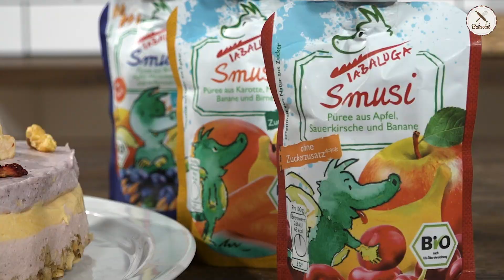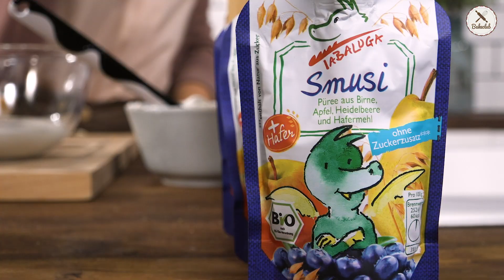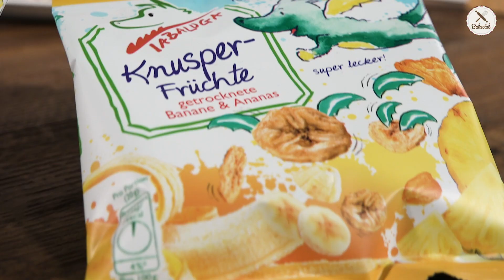Tabaluga Smusi Kuchen | BakeClub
Doro hat sich von TABALUGA – DER FILM inspirieren lassen und einen No Bake Kuchen mit Tabaluga Smusi Pürees kreiert. Der leckere Quarkkuchen besticht durch seine unterschiedlichen Schichten und sieht nicht nur hübsch aus, sondern schmeckt auch super lecker.
Kinostart des Films ist der 6. Dezember 2018.

Das Video ist eine Kooperation mit EDEKA & Sony Pictures Entertainment

Für den Tabaluga Smusi Kuchen:

Boden:
250 g Müsli ohne Zucker nach Belieben
60 g zerlassene Butter
50 g Ahornsirup

Creme:
500 g Magerquark
80 g Rohrrohrzucker
50 ml Wasser
ca. 18 Blatt Gelantine
250 ml Tabaluga Smusi Püree aus Apfel, Sauerkirschen und Banane
250 ml Tabaluga Smusi Püree aus Karotten, Mango, Banane und Birne
250 ml Tabaluga Smusi Püree aus Apfel, Heidelbeeren und Hafermehl
450 ml Sahne

Topping:
Tabaluga Knusperfrüchte Erdbeere & Apfel
Tabaluga Knusperfrüchte Banane & Ananas

Guten Appetit! ♡

Hat es euch geschmeckt? Dann lasst uns gerne ein Abo da

BakeClub folgen und keine Videos mehr verpassen!

Bis zum nächsten Mal bei BakeClub!